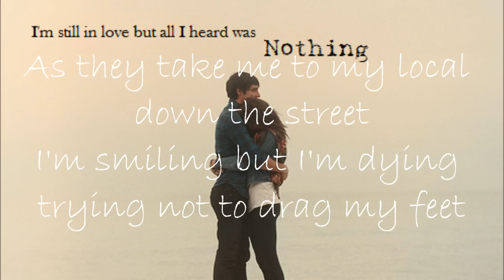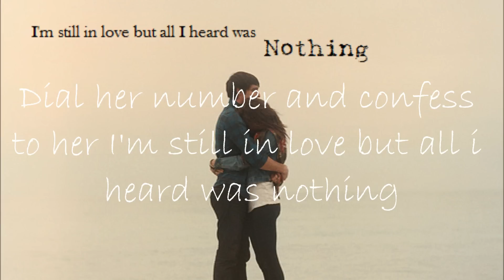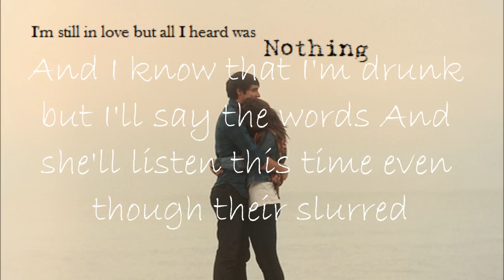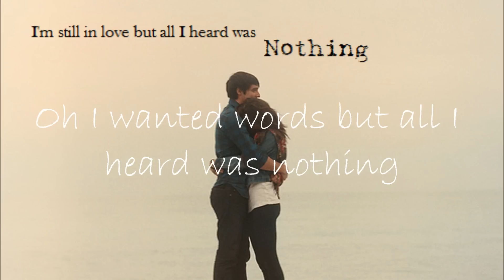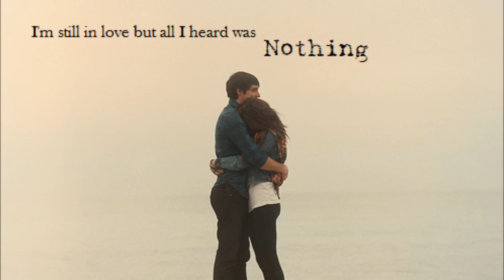Nothing - The Script (LYRICS)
Am I better off dead
Am I better off a quitter
They say I'm better off now
Than i ever was with her
As they take me to my local down the street
I'm smiling but I'm dying trying not to drag my feet

They say a few drinks will help me to forget her
But after one too many I know that I'm never
Only they can see where this is gonna end
But they all think I'm crazy but to me it's perfect sense

[Chorus]
And my mates are all there trying to calm me down
'Cause I'm shouting your name all over town
I'm swearing if i go there now
I can change your mind turn it all around

And I know that I'm drunk but I'll say the words
And she'll listen this time even though their slurred
Dial her number and confess to her
I'm still in love but all i heard was nothing

[Verse 2]
So I stumble there, along the railings and the fences
I know if I'm face to face that she'll come to her senses
Every drunk step i take leads me to her door
If she sees how much I'm hurting
She'll take me back for sure

[Chorus]
She said nothing
Oh I wanted words but all I heard was nothing
Oh I got nothing
Nothing
I got nothing
Nothing

[Verse 3]
Oh sometimes love is intoxicating
Oh you're coming down your hands are shaking
When you realise there's no one waiting

[Chorus]
She said nothing
Nothing
I got nothing
Nothing